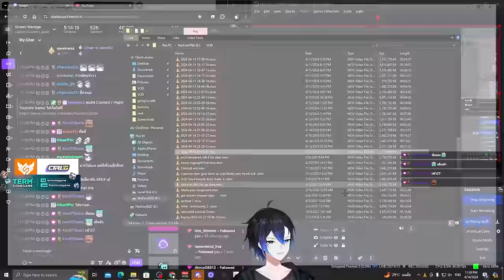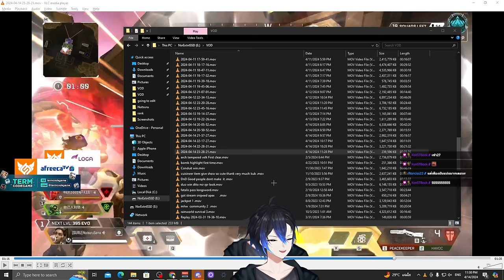Sniper ในระดับแข่งเค้ายิงทำจังหวะกันแบบนี้ !! | Highlight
ดอง Highlight ไว้เยอะ ขอปล่อยหน่อย